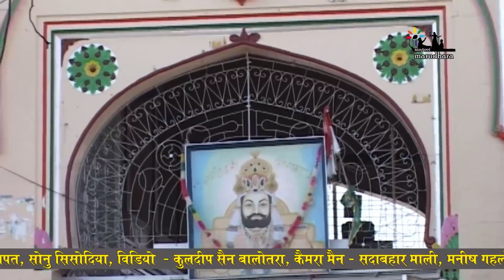पहली बार गाया सोनू सिसोदिया ने बाबा रामदेवजी का भजन ''लीले घोड़े वाला'' तो सभी ग्राम वासी झूम उठे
►ALBUM: EK SHAAM SHREE SUKHDEVJI MAHARAJ KE NAAM
►BHAJAN : LILA GODA WALO JI
►SINGER: SONU SISODIYA
►CATEGORY :  BHAJAN
►VIDEO BY :  KULDEEP SEN, SADABAHAR MALI, MANISH GAHLOT,

►DIRECTOR:  RAJHANS JANGID